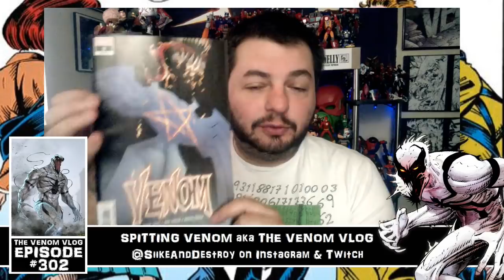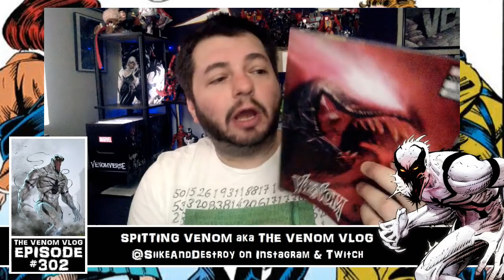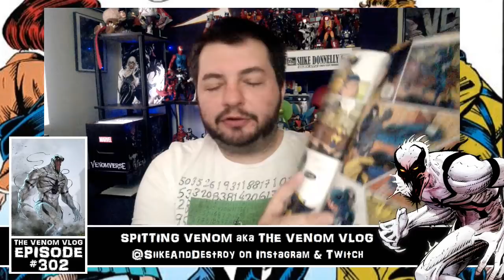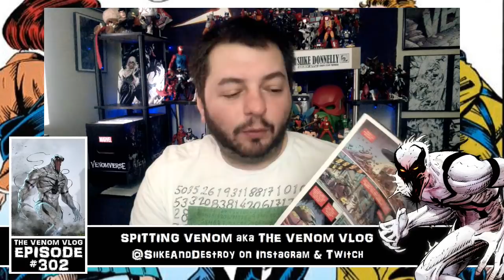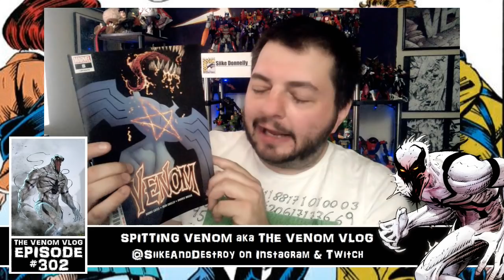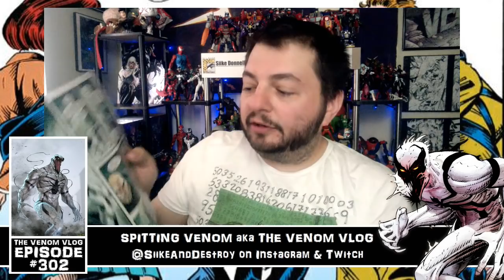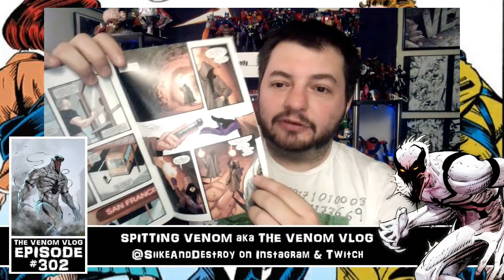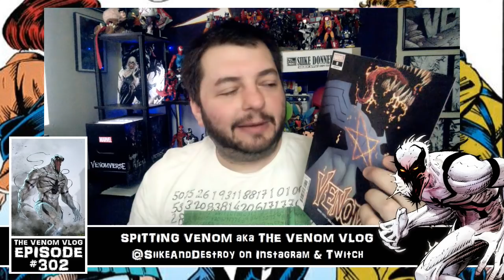The Venom Vlog #302: Annual 1 & Venom #8 Discussion